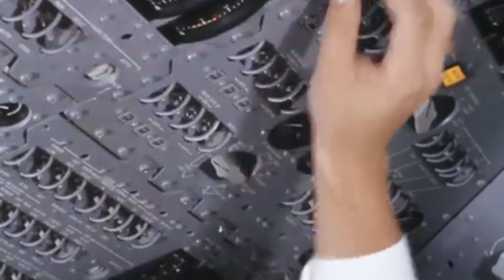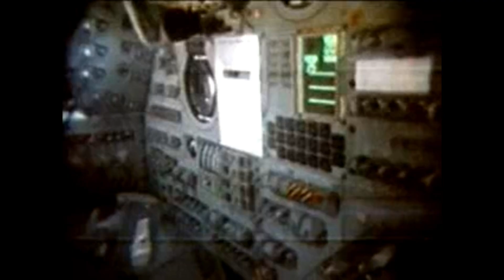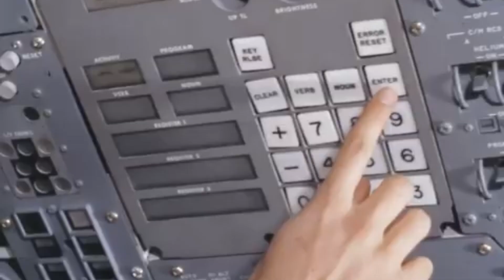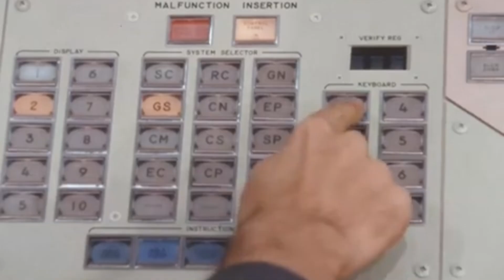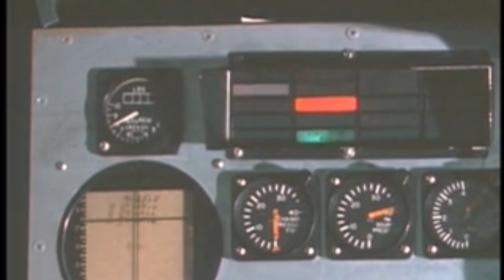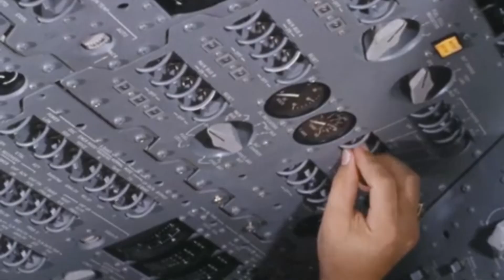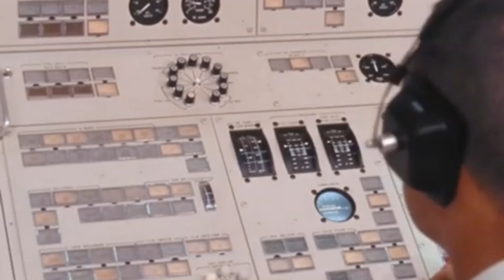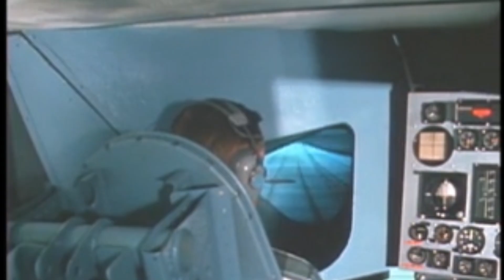Apollo 11’s Rehearsal: Inside NASA’s Mission Simulators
Members get perks like members-only videos and loyalty badges.
If you’d like to join, just tap the Join button under the video.
Thanks for helping keep Apollo engineering alive. 🚀🌕